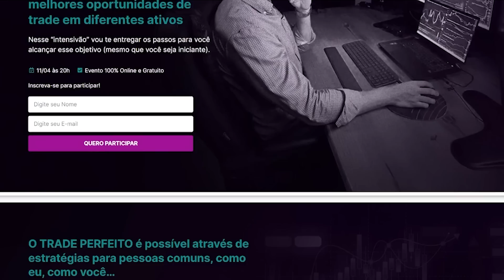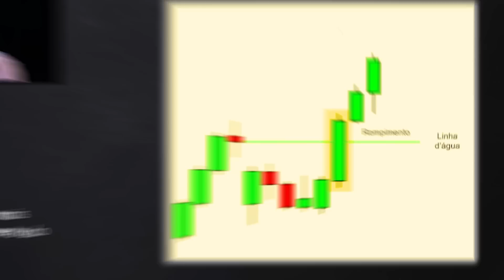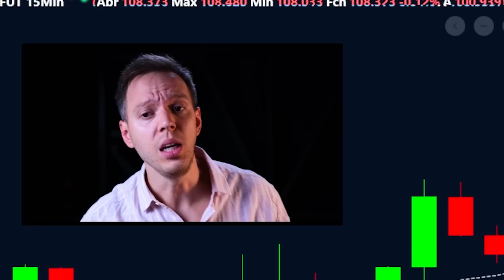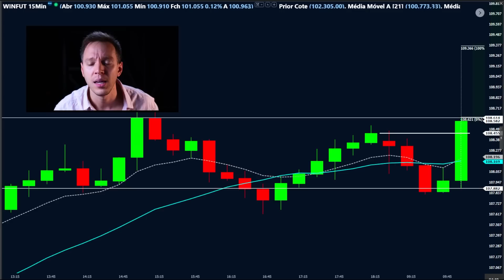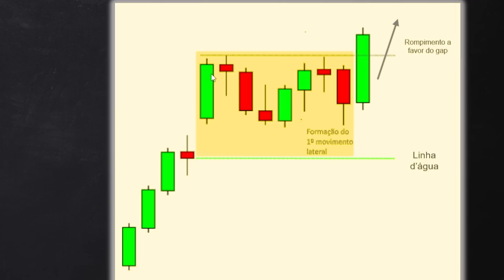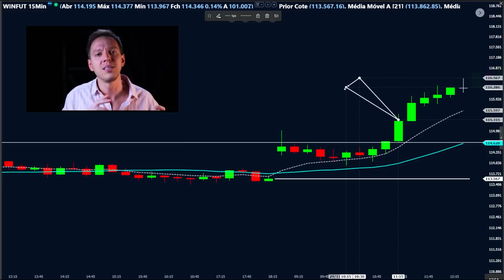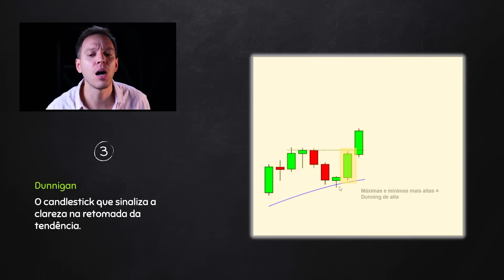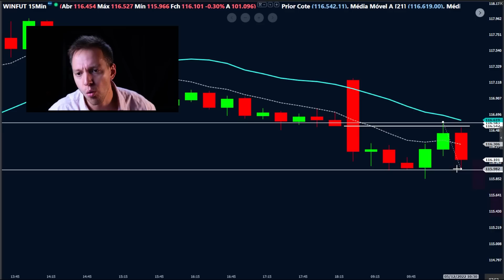3 ESTRATÉGIAS de Price Action ALTAMENTE LUCRATIVAS💰[Padrões Gráficos 2024]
O que é Price Action? Price action no mini indice funciona? Como operar com price action avançado? Price action em forex ou price action em criptomoedas? O que é price action day trade? Qual a melhor estratégia de price action? Todas essas perguntas serão respondidas neste vídeo.